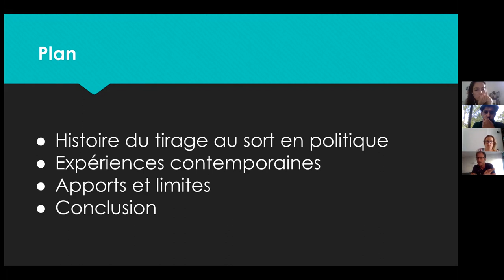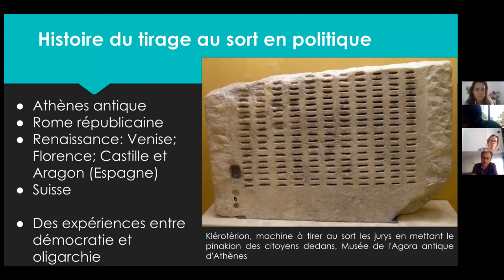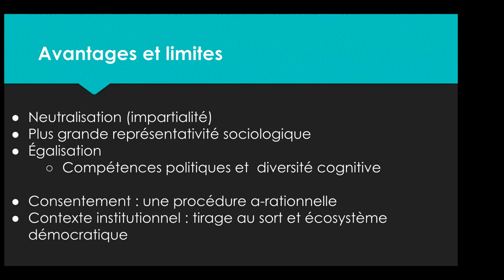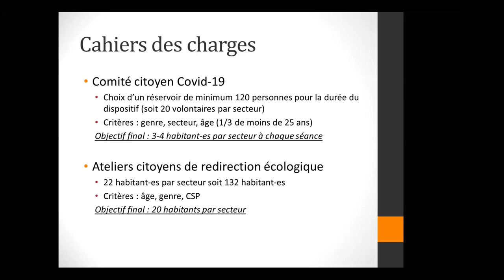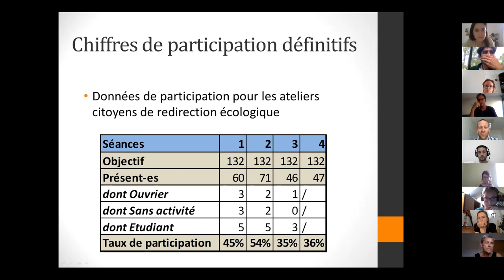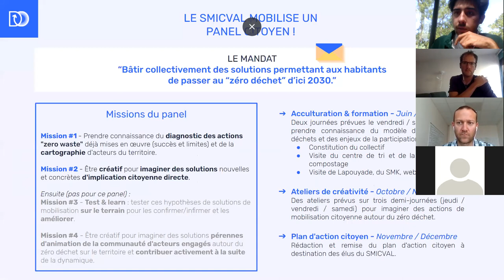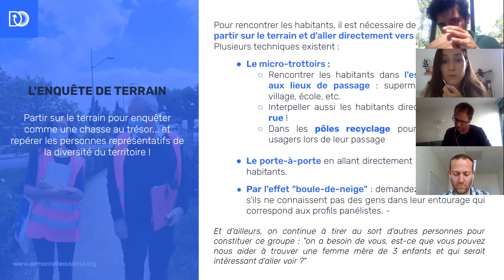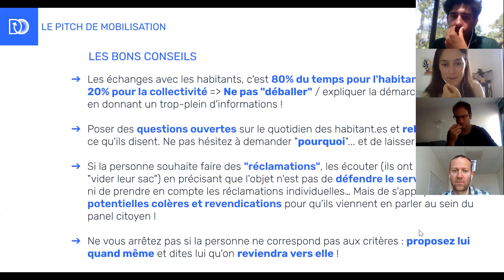Réinventer la démocratie par le tirage au sort ?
L'équipe du Réseau des Territoires d'innovation démocratique et la ville de Grenoble sont heureuses de vous présenter le RDV de l'innovation démocratique (webinaire en visioconférence) du vendredi 18 JUIN de 10H30 à 12H30 autour de la thématique : "Réinventer la démocratie par le tirage au sort".